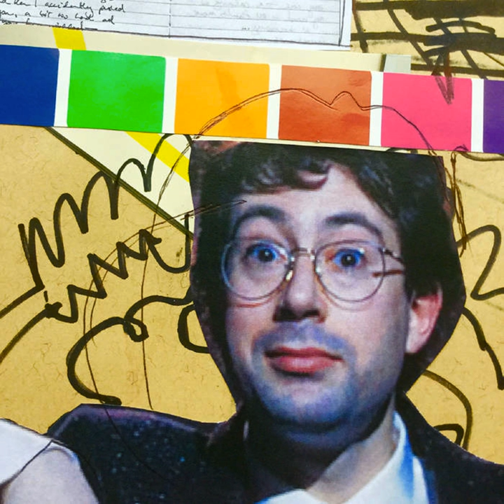Spinning Tops and Whirligigs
Spinning Tops and Whirligigs · Pulco

Farmyard & Library

Music Publisher: metal postcard